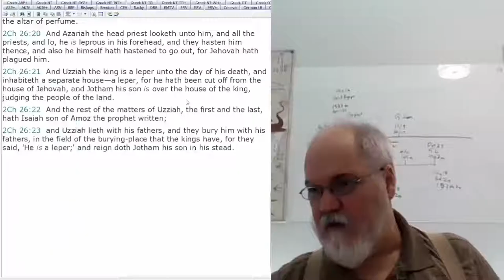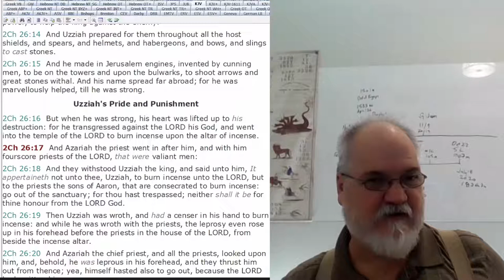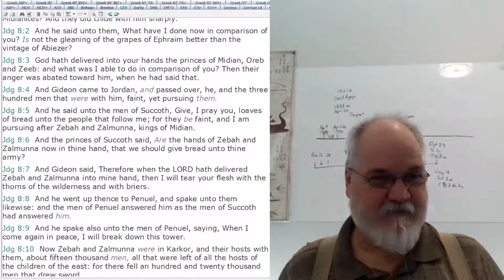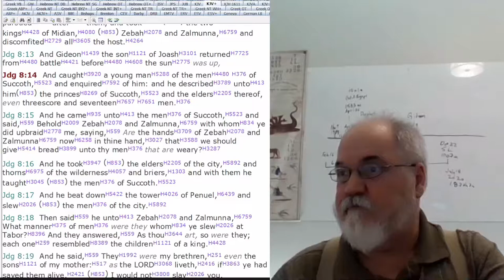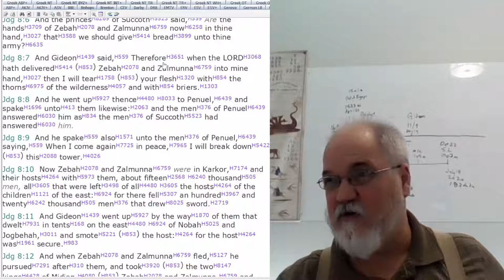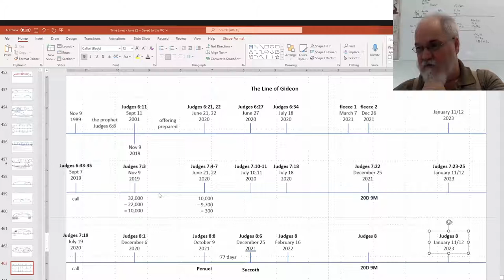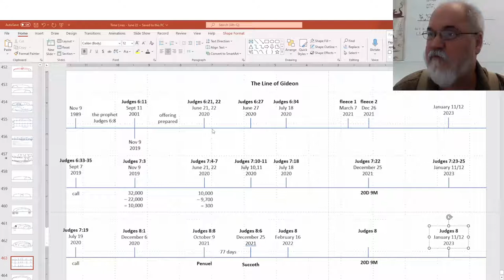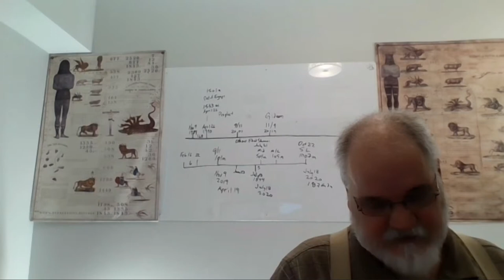2022 11 09 219. Understanding The Lines